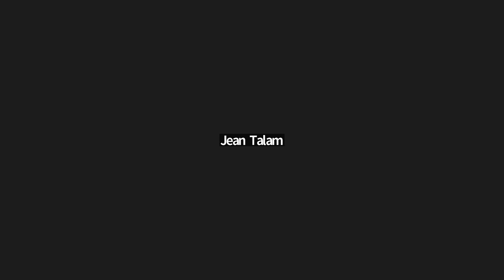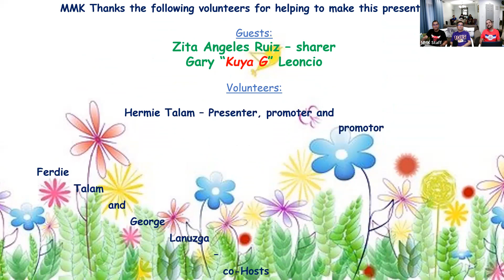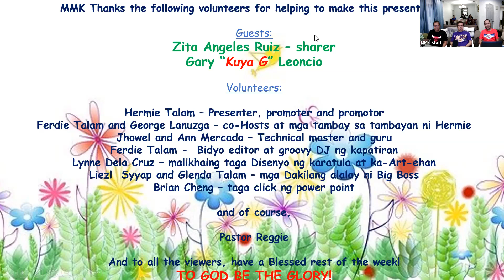MMK June 29, 2022